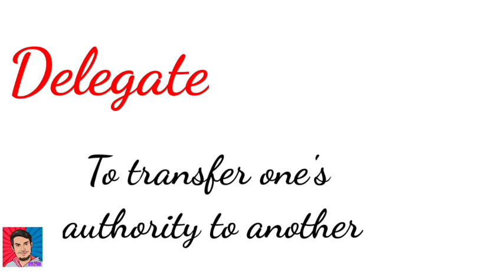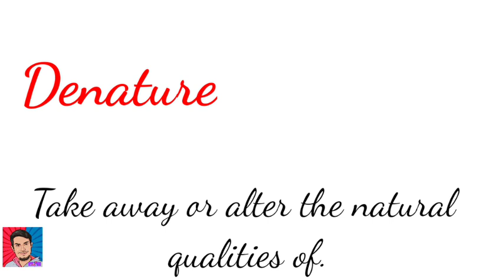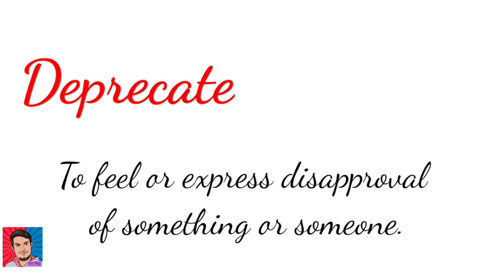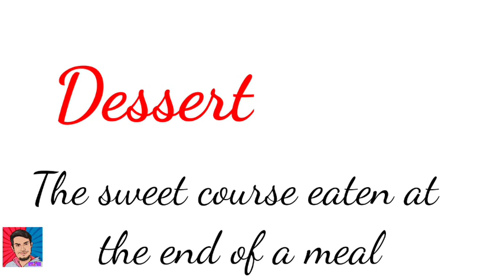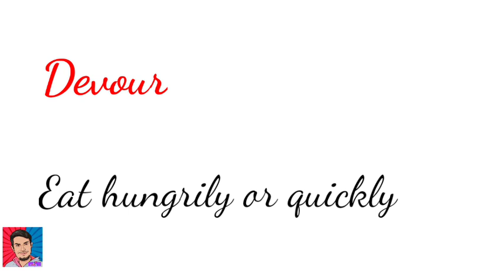one word substitution alphabet d by Misha mam